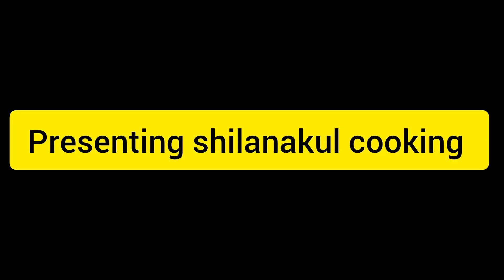Banana Smoothie Recipe / How To Make Banana Smoothie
I will try to bring my journey, it as interesting as possible with my channel.
Cooked by – Shila Das
Videography – Nakul Das
BANANA SMOOTHIE RECIPE
Ingredients:-
Banana , Cashew nuts, Sugar, Cards, Amanda, Milk,

Your queries-
banana smoothie recipe
banana smoothie strain
banana smoothie with almond milk
banana smoothie at night
banana smoothie before workout
simple banana smoothie
banana smoothie belly fat
banana smoothie diarrhea
how to make banana smoothie
banana smoothie for kids
banana smoothie for weight gain
banana smoothie for weight loss
banana smoothie health benefits
banana smoothie after work out
banana smoothie testy
banana smoothie combination
how do you make a banana smoothie
high protein banana smoothie
how many calories banana smoothie
banana smoothie in the morning
quick & easy smoothie recipe
banana smoothie breakfast
banana recipes